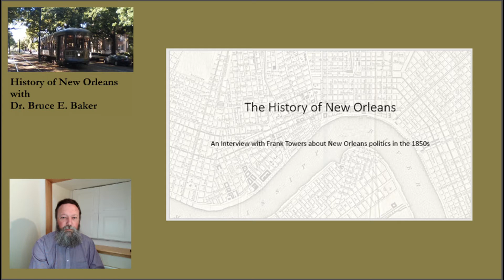History of New Orleans: interview with Frank Towers about politics in the 1850s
This video is by Dr. Bruce E. Baker in my series on "The History of New Orleans".  If you are following the full nine-week series, it is in Week 3.  For readings and more information, please see the accompanying webpage on my